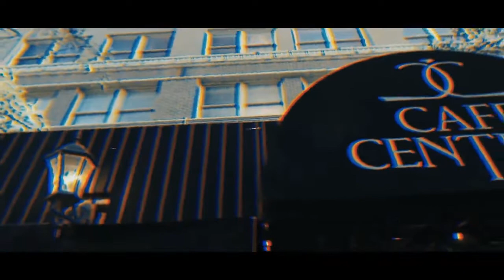Retrieve by Smagic Productions